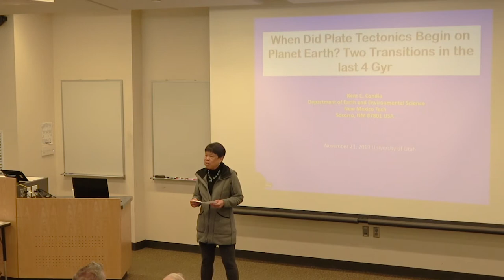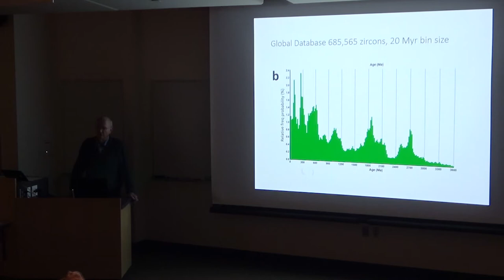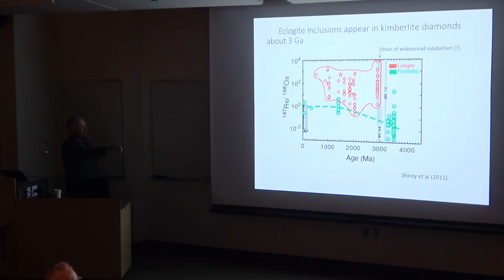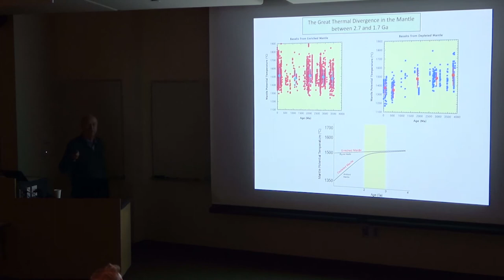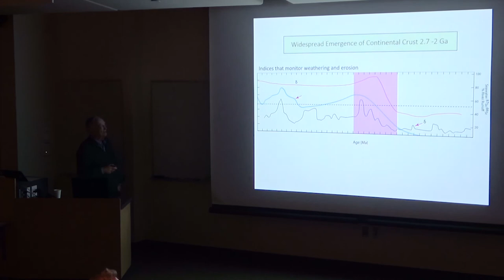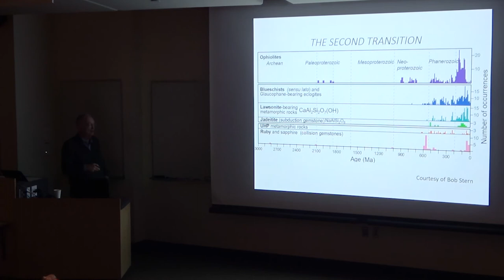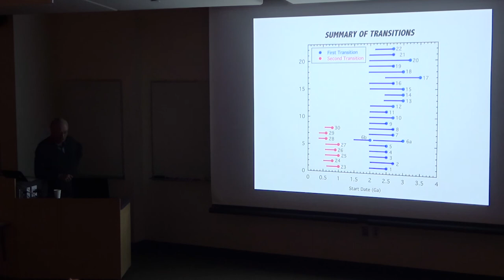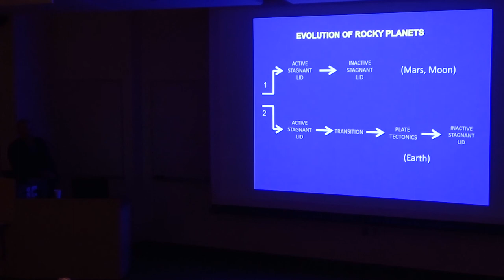Dr. Kent Condie - When did Plate Tectonics Begin on Planet Earth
Dr. Kent Condie shares his years long research with us about Plate Tectonics and the different transitions through the history of the planet, as well as his take on what could happen moving forward.